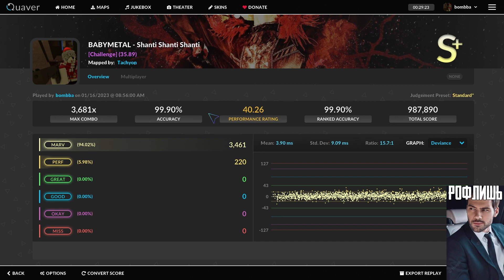MY BEST SS EVER - Shanti Shanti Shanti 99.90 #45 global!!